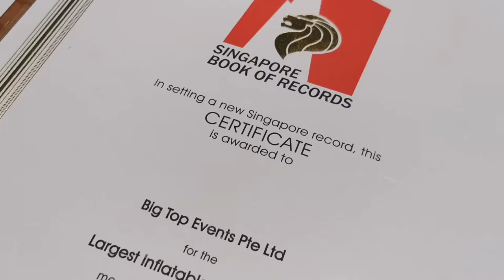Bouncy Paradise by Big Top Singapore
Introducing the first ever largest indoor inflatable playground in Singapore! Awarded by Singapore Books of Record, Bouncy Paradise is proudly organise and host by Big Top Events and People Up!